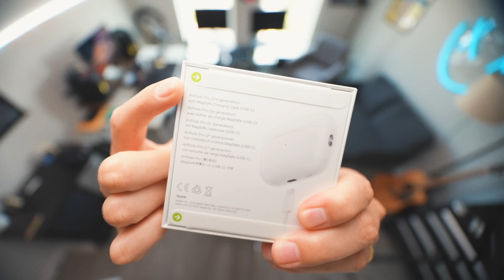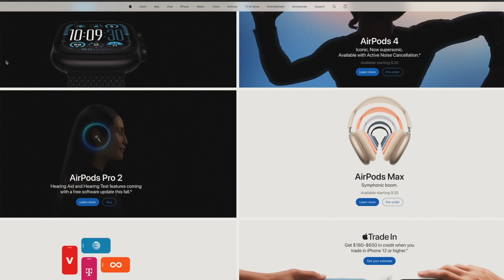We've Been Married for 5 Months and...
Married life is good. Here's some of it!